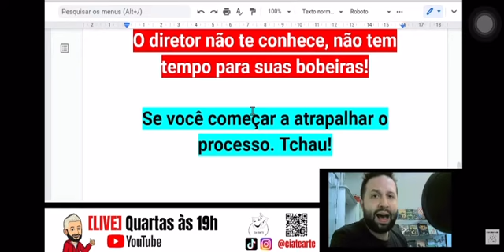Renan faz o pessoal chorar na LIVE!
Desesperado com tanta sinceridade!

Bem-vindos ao Canal da Cia Tearte!!
Somos um Cia de São Paulo e temos mais de 20 anos de história sempre produzindo excelentes espetáculos e também ministramos aulas de Teatro!

Texto: Renan Ragazzi
Produção: Giovanna Ragazzi, Gabriella Assoni, Lucas Mounnir e Madu Dornelas.